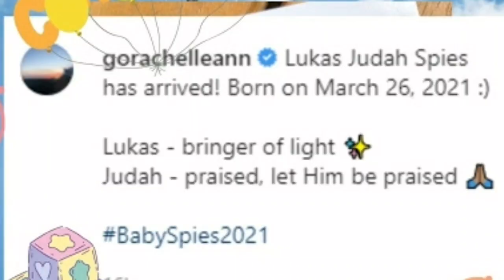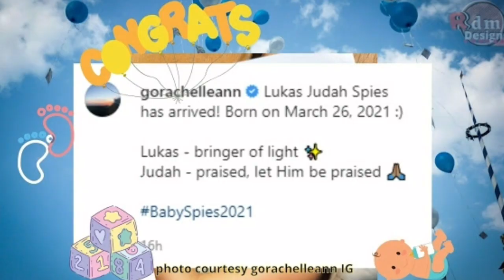Rachelle Ann Go Gives Birth last March 26, 2021 to her First Born Lukas Judah Spies | By Rdm Designs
Rachelle Ann "Shin" Villalobos Go-Spies (born August 31, 1986) is a Filipino singer and international musical theater actress.

Photo courtesy of gorachelleann IG